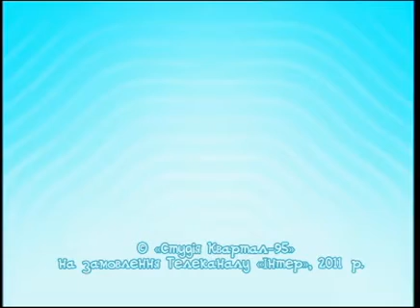Встреча Нового Года - Украина, вставай - Интер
В канун Нового Года каждый занят своими делами. Лена хозяйничает в кухне, Женя ищет елку, Юрий Николаевич из последних сил держится ногах в костюме Деда Мороза... Удастся ли им встретить приход 2012-го и не перессориться?